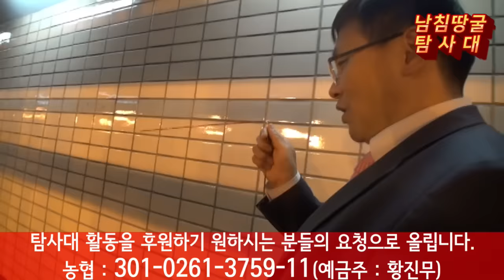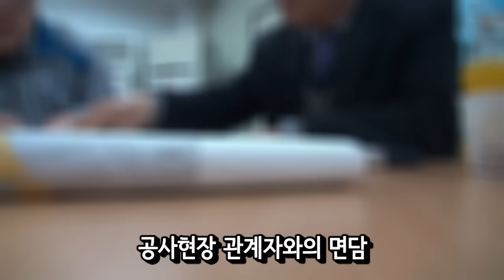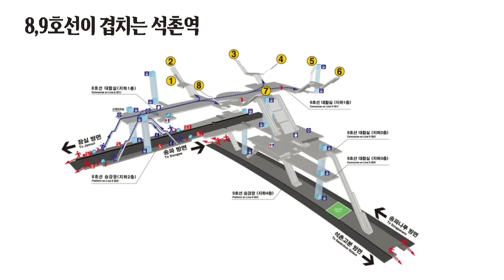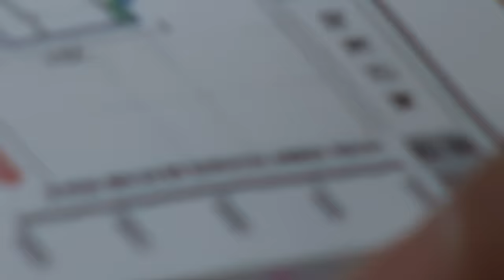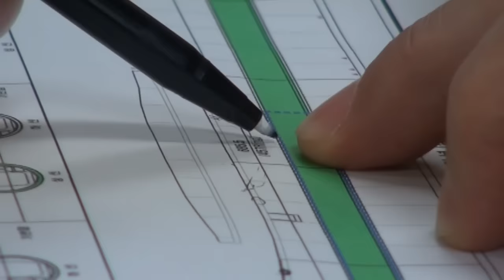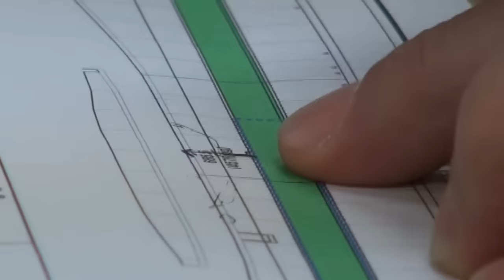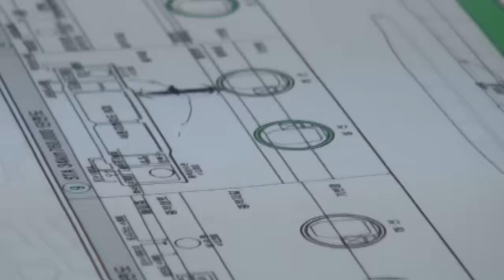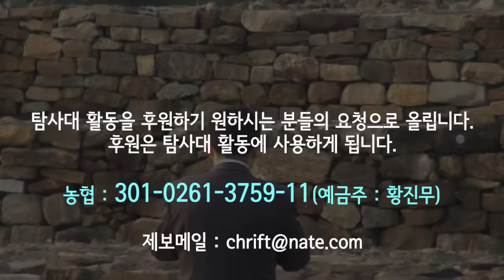석촌지하차도 굴 아래로도 땅굴 몇개 라인이 지나가는 반응 다우징 탐사#하마스땅굴#땅굴#남침땅굴#전쟁#일산땅굴#계양땅굴